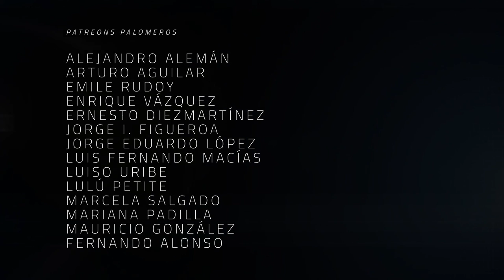The Dailies 62 - Situaciones vs personajes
¿Dónde se da una mejor representación de la audiencia en la pantalla del entretenimiento? ¿En los personajes que "deben" de reflejarnos? ¿O en las situaciones que deben ser cercanas e identificables para nosotros?

Co-Productor: Dany Saadia
Co-Productor: Logan Mayer
Co-Productor: Miguel Huesca
Co-Productor: Román Rangel